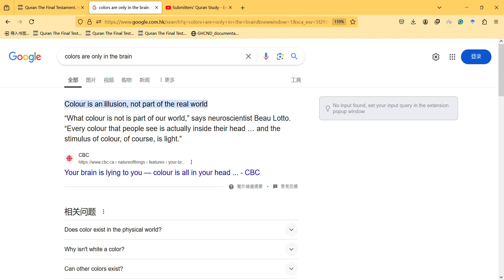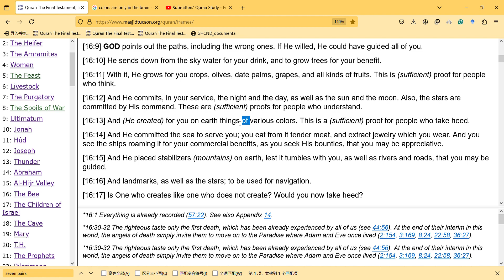color is an illusion and Bee Surah 13